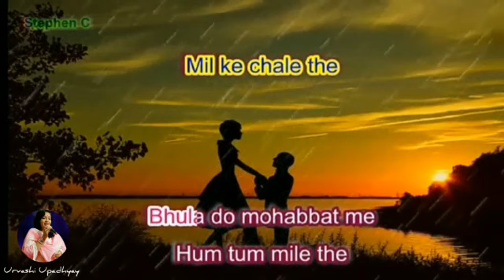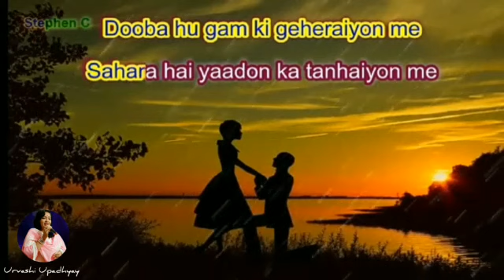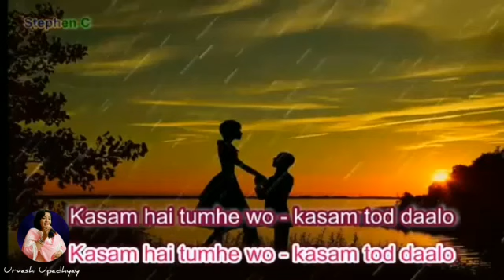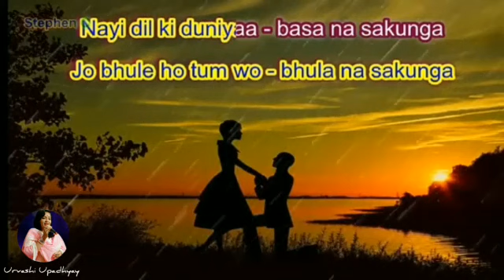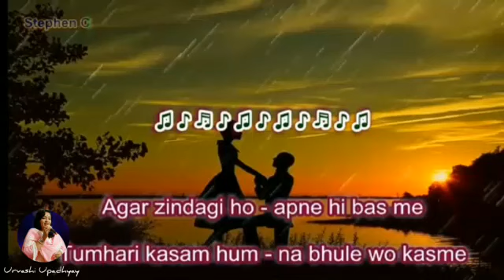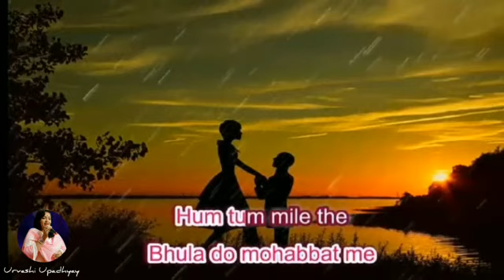Tumhe Yaad Hoga Kabhi Hum Mile The karaoke with female voice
Movie / Album: Satta Bazar (1959)
Lyrics By: Gulshan Bawra
Performed By: Hemant Kumar, Lata Mangeshkar